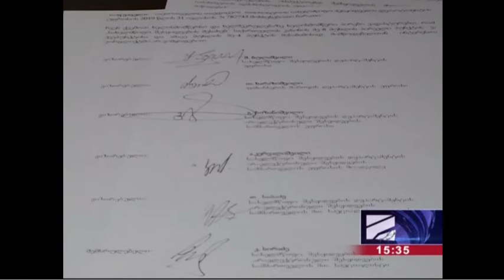14.08.2019 - კურიერი - 15:35 წთ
მინისტრის კომენტარი ხაბეიშვილის ბრალდებაზე (სარესტორნო ხარჯები)